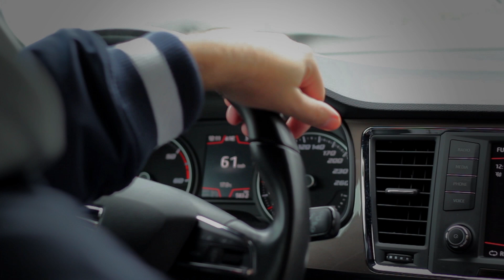ESMASH X SLOWLEE-Pala y Maletero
Primer tema del EP, en colaboración con mi hermano Slowlee, constara de tres temas producidos por The Zombeats, cada uno con su correspondiente videoclip realizado por Efi Producciones. Atentos al 2024.